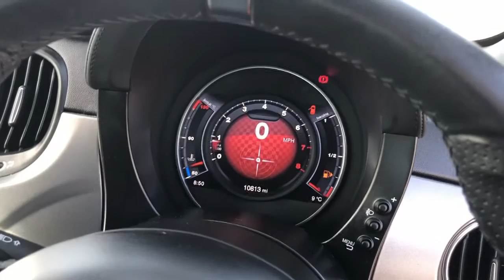YD67ZSN RED ABARTH 595 TURISMO